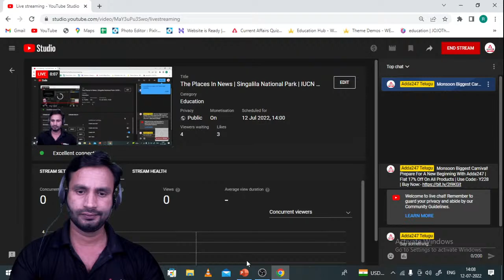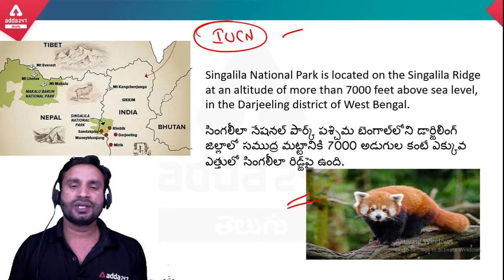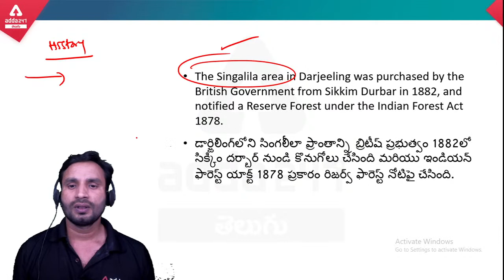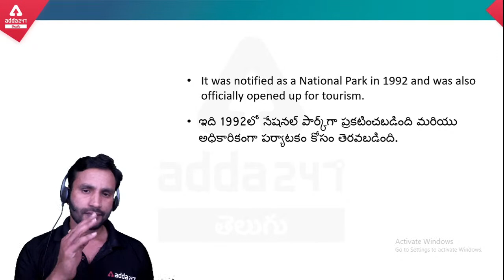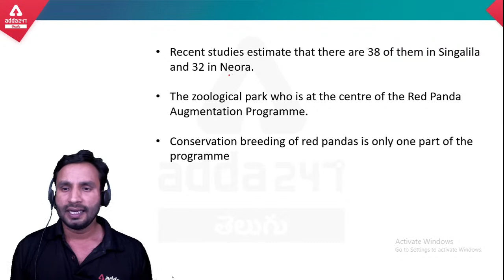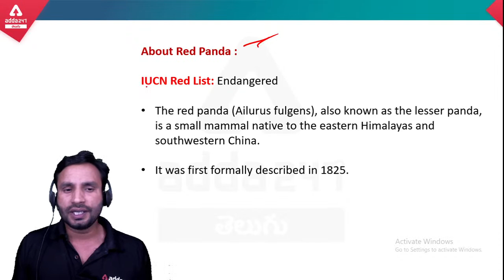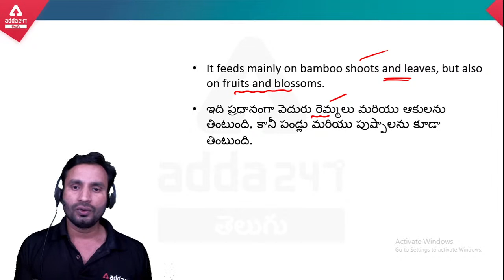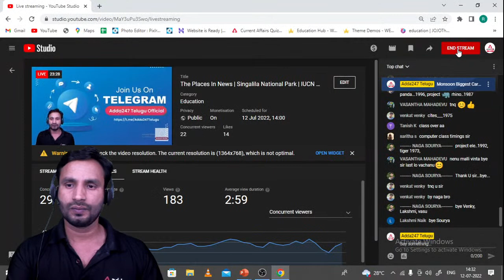The Places In News | Singalila National Park | IUCN Red List | ADDA247 Telugu